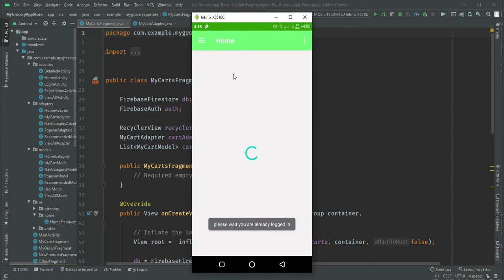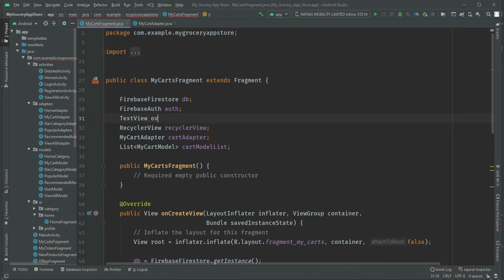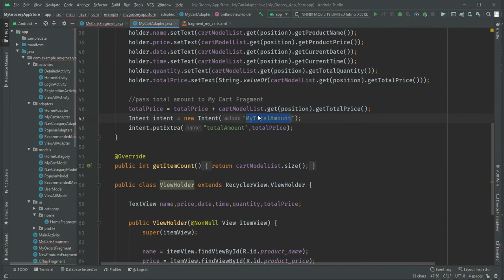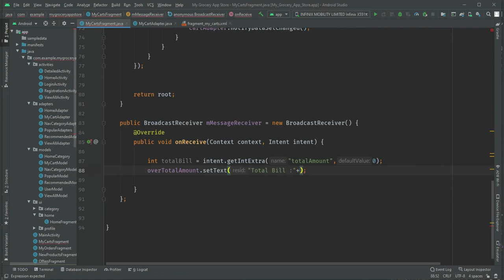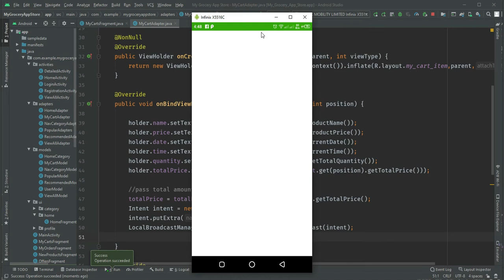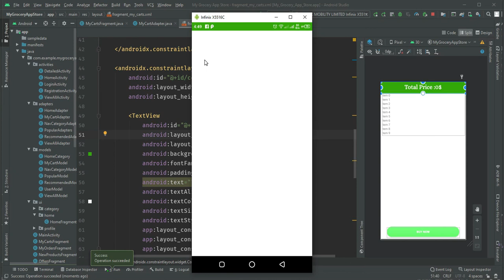Cart View | Add To Cart In Android Studio | Firebase | How To Make Grocery App In Android Studio